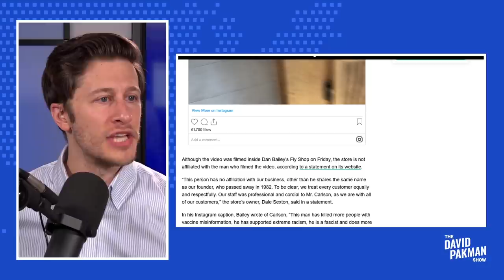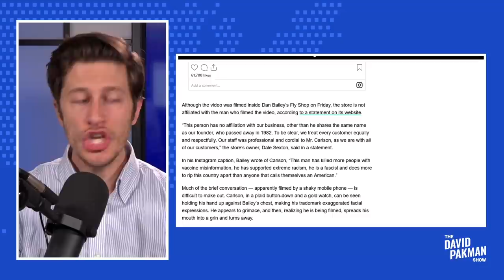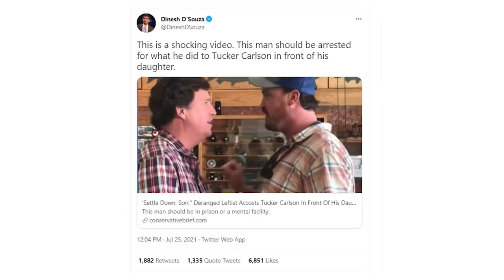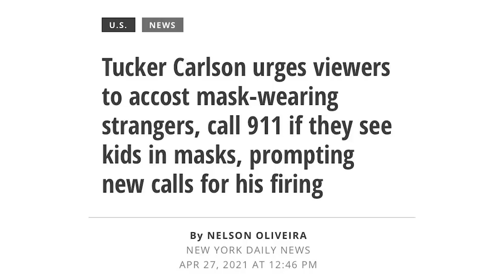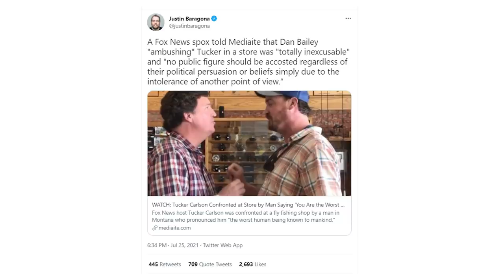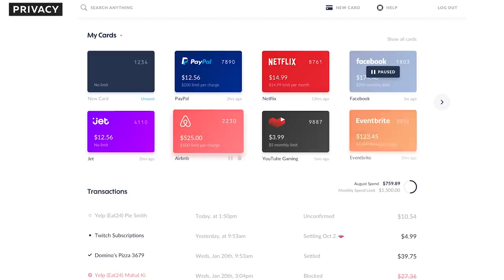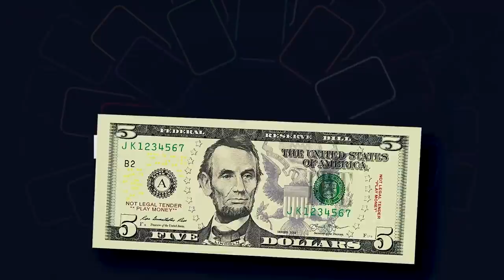Tucker Carlson CONFRONTED in Store as "Worst Human Being"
--Fox News propagandist is confronted at a fishing store in Montana by a man named Dan Bailey, which is exactly the technique Carlson encouraged his audience to use against people wearing masks in public just months earlier

Leave a Voicemail Line: (219)-2DAVIDP